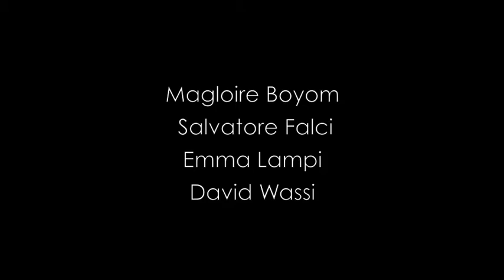UNIR LES CONTRAIRES, OUVRIR L'INFIN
Inviato da "Salvatore Falci".

IL VIDEO OTTENUTO DALLA SOVRAPPOSIZIONE DELLA RIPRESA DEL CAMMINAMENTO DI UN AFRICANO SUL PERIPLO DELL'AFRICA DISEGNATA CON LA SCRITTA DI TERRA ROSSA CHE RECITA PAROLE COME FAME, GUERRA, POVERTà, VIENE ANNULLATA DAL PERCORRERE. SOVRAPPOSTO IL VIDEO DELLA COSTRUZIONE DI UN NASTRO DI MOEBIUS CHE APERTO AL CENTRO IN SENSO LONGITUDINALE RIVELA LA SUO FORMA DEL TERZO PARADISO. L'AUDIO è IL CANTO DI UN AFRICANO SUL SOGNO DI UN'AFRICA UNITA.
IL 21 DICEMBRE 2012 ALL'IMBRUNIRE, (ALL'EQUATORE ACCADE ALLE 7 DI SERA) IL TUTTO VERRà PROIETTATO SULLA FACCIATA DEL CENTRO ORIENTAMENTO EDUCATIVO DI MBALMAYO CAMERUN, CHE è STATA PER 7 ANNI LA SEDE DEL PROGETTO ARTE E LUOGO.